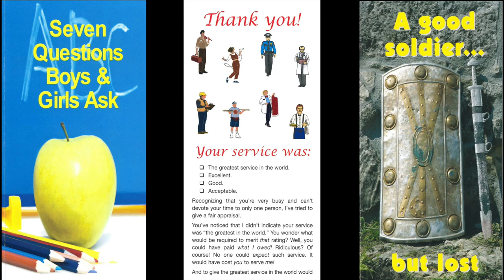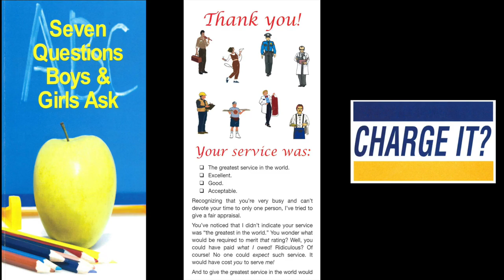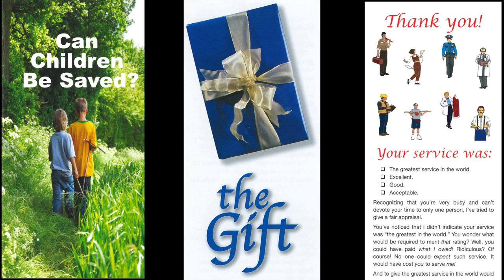A Bible Basic For Believers (III) (1 John 1:5-10)